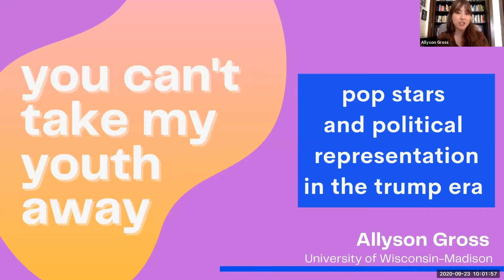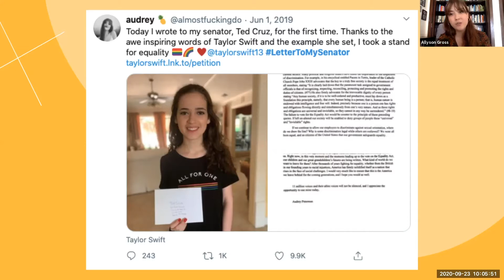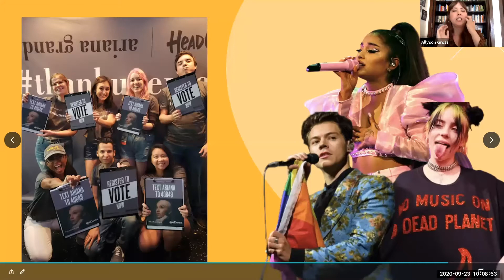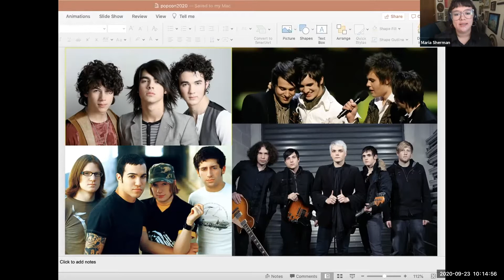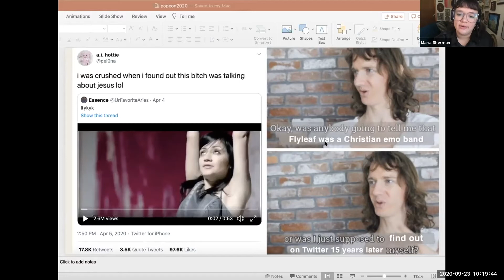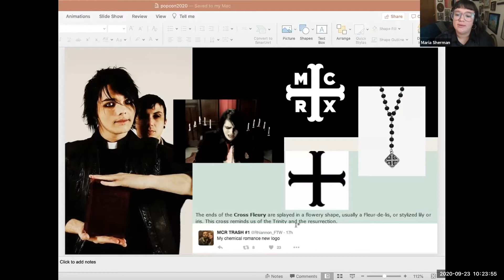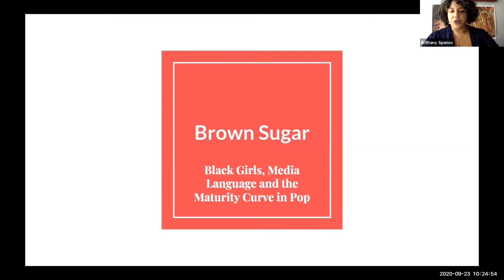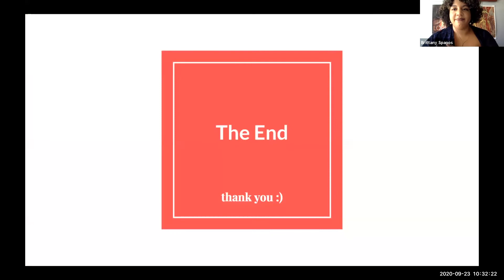Their Bodies, Ourselves: Faith, Sex and Politics in Pop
Pop Con 2020 presents Their Bodies, Ourselves: Faith, Sex and Politics in Pop

- You Can’t Take My Youth Away: Pop Stars and Political Representation in the Trump Era, Allyson Gross (U of Wisconsin, Madison)

- Can’t Have You: Christianity, Virginity, and the Purity Movement in ‘00s Youth, Maria Sherman (writer)

- Brown Sugar: Black Girls, Media Language and the Maturity Curve in Pop, Brittany Spanos (Rolling Stone)